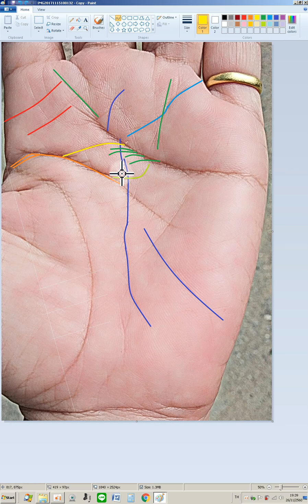27 42 02